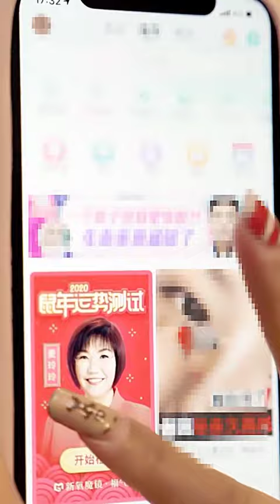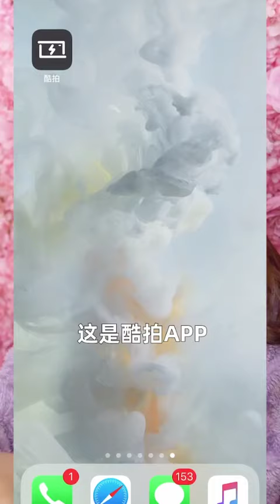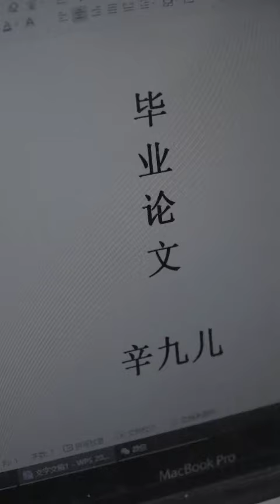心機女想取代女主角，背後偷偷給她下藥，沒想到坑了！ 【辛九兒】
我们的短剧是为了为观众提供娱乐，完全遵守平台的使用政策。九兒的日常：